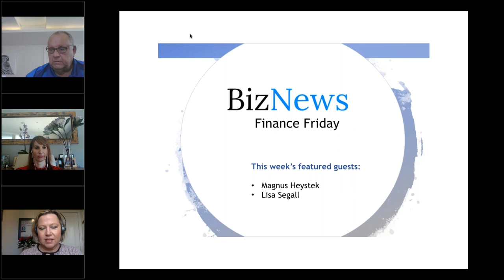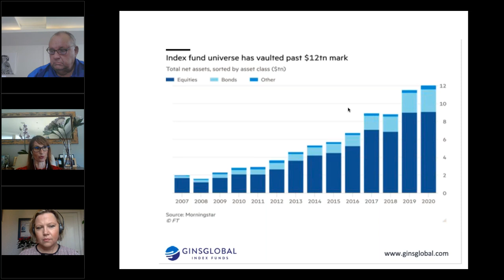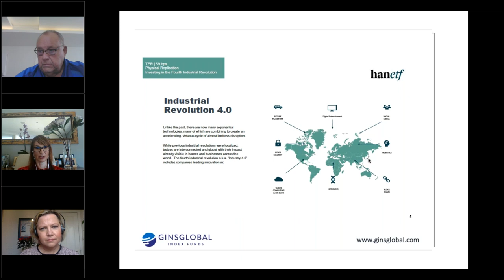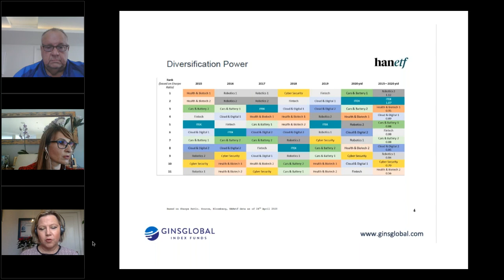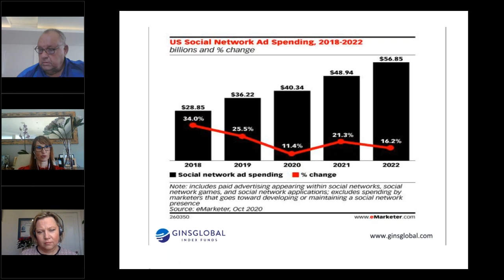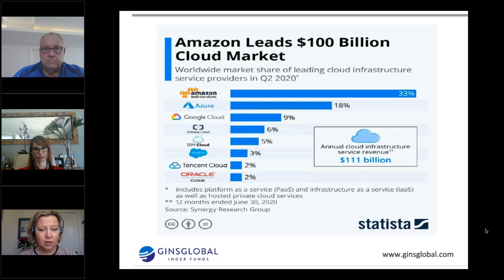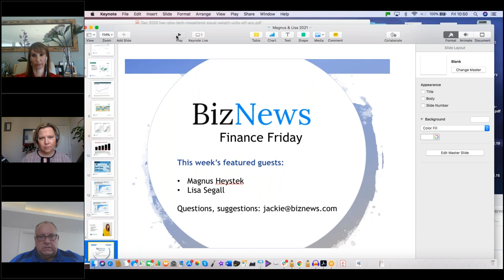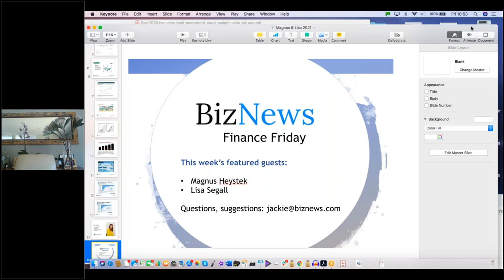BizNews Finance Friday: Making the most of your money in 2021 - expert insights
Our popular, highly interactive Finance Friday webinar is back. This week, we were joined by global index-tracking expert Lisa Segall, of GinsGlobal Index Funds, and award-winning independent investment expert Magnus Heystek, of Brenthurst Wealth Management. It was a vibrant conversation on how to make the most of your hard-earned savings - at home and offshore.